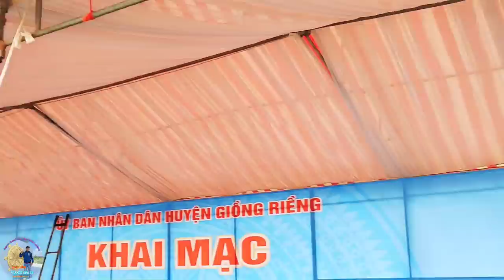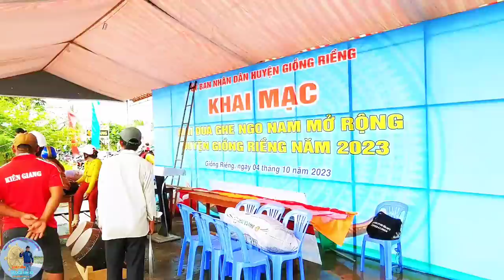ghe ngo chùa nha si củ đã tới Giồng sông tập vợt đầu tiên tốc độ ra sao 2023